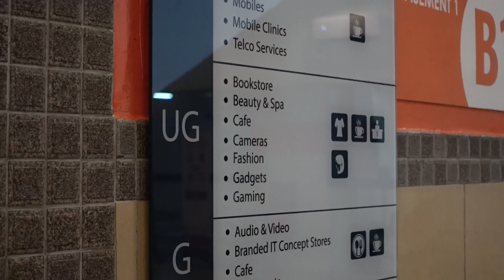Lets Make Dinner & Got The New Canon V10 🥹🥰 | Ash Edward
after so long, we are finally making dinner and it was amazing. I was also so itchy to go check out the new canon v10! and we got it!